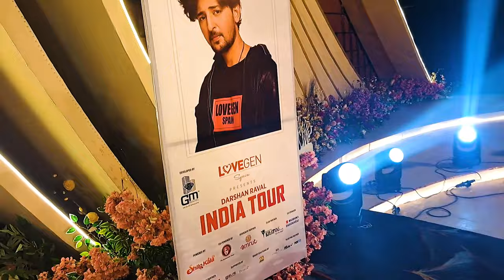Darshan Raval | Live Concert | India Tour 2023 | Surat | 4k Vlog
Track :  Darshan Raval Concert | India Tour 2023
Video By : @jaychauhanvisual

2:25 Darshan's Entry

Starting Music (MAHIYE JINNA SOHNA - Remix) - @BERRYMUSICOFFICIAL